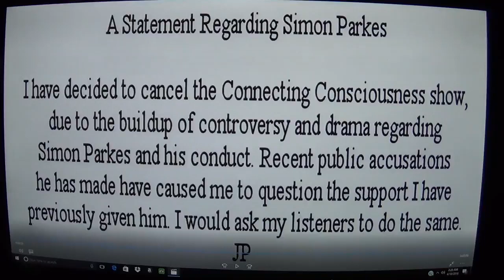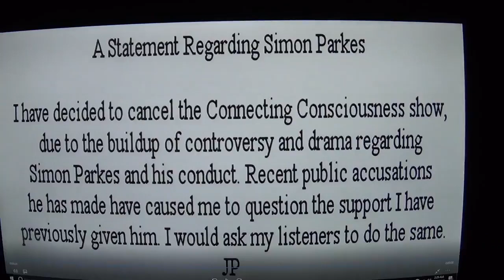SIMON PARKES - JayPee Sh!t Cans Simon Parkes & Cancels The Connecting Consciousness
reupload from end of 2018 when I first decided to come forward with his ongoing nonsense and harassment, slander and defamation